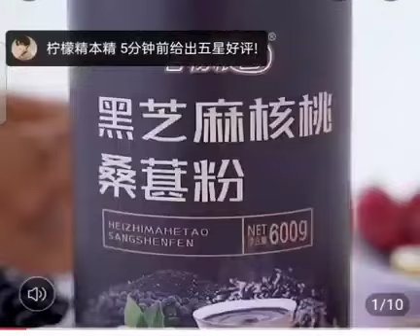黑芝麻核桃桑葚粉